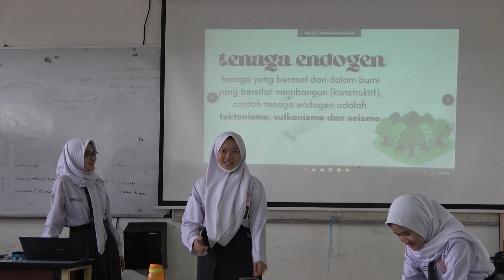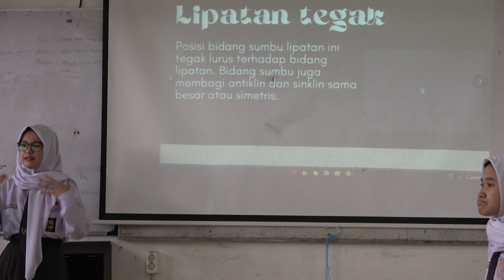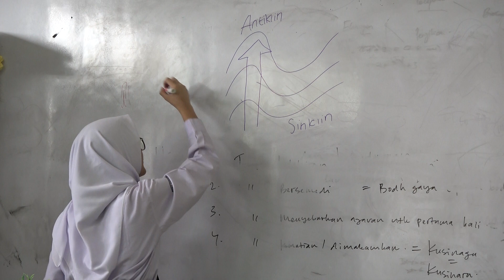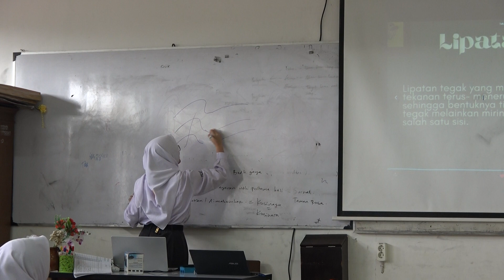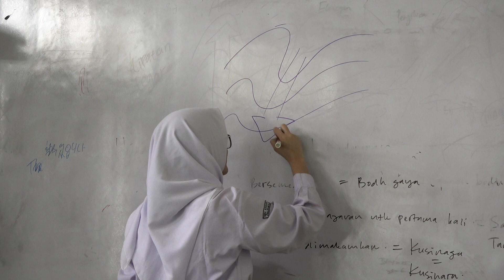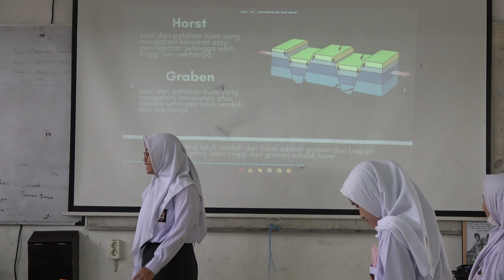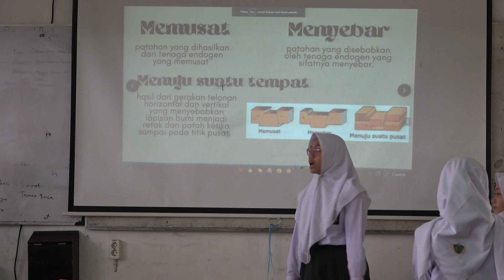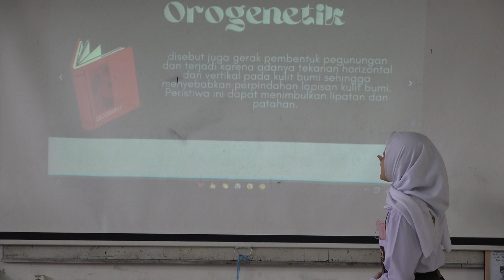WLPT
Bunga, Naila Dephi, Nurafa, Siti Raina